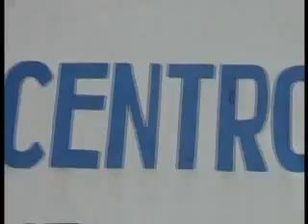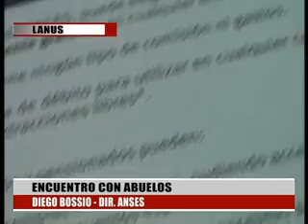ENCUENTRO CON JUBILADOS